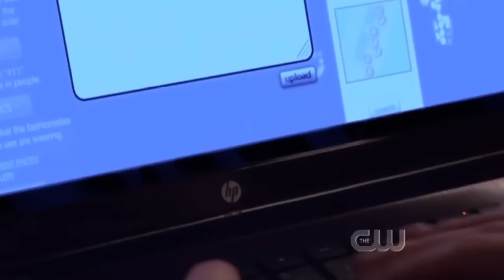Sync Reel - Music for Film TV Advertising - Current Song Placements by Fans of Jimmy Century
Current Song Sync Reel for music duo Fans of Jimmy Century, various genres. Hear Fans of Jimmy Century songs now in the following films, tv, advertising:

Songs in order:
0:00 - Hot Sahara
0:44 - The Last Summer of Mad Whips
1:26 - Tigra Girl
1:55 - Best of My Generation (Clean)
2:26 - International
2:52 - All My Friends Are Ice Queens
3:30 - Liquid Chill
4:16 - Ghosts of Paradise (Vic James Mix)
5:03 - Delicate Fever
5:33 - Together in Mod White Leather (Dolce Vita)
6:29 - Ghosts of Paradise (Acoustic Choirgang Mix)

Thank you to the following amazing shows and music supervisors with scenes from:
Ray Donovan
Showtime
The L Word
Gossip Girl
The CW
Law and Order: SVU
Melrose Place
Get Hard Movie
Warner Bros.
Bad Teacher
Columbia Pictures
Finding Nemo 3D
Disney / Pixar
Hall Pass
New Line Cinema
Snapped:  Killer Couples
Tosh.0
Forever 21
E! News Live
Real Housewives of New York City
Remodeled
Abby's Ultimate Dance Competition
Community
Running Russell Simmons
Betsey Johnson XO
Ugly Betty
The Listener
Aurora
Corazon Valiente
Telemundo

Special thanks to Chop Shop Music Supervision, Aperture Music, Gerard Talbot, Crucial.

Video demo reel featuring music for movies, music for tv, music for advertising, songs in the L Word, songs in Ray Donovan, songs in Gossip Girl, songs in Law and Order: SVU, songs in Real Housewives of New York City, songs in Forever 21 Promos, songs in Snapped Killer Couples, Songs in Get Hard Movie.  Sync songs, song placements, music licensing, Film Music, TV music, Advertising Music, Ad Music, songs in advertising.